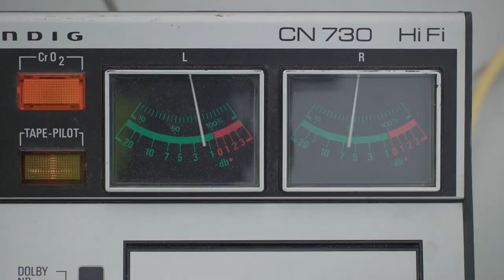The crushing crescendo feat. Minetruck MT65 from Epiroc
Epiroc’s Minetruck MT65 car­ries 5 tonnes more than ever be­fore. But how much is 5 tonnes re­ally? To find out we set up a crash-test that lit­er­ally gets to the bot­tom of 5 tonnes im­pact. Never done be­fore, per­formed in a re­stricted closed-off quarry and car­ried out to the tunes of ex­clu­sively com­posed mu­sic. Composer Christoffer Berg, aka Hird, previously worked with Depeche Mode and The Knife.

Filmed in a closed-off quary in Bergslagen, Sweden

Directed by Filip Nilsson and Maceo Frost

Soundtrack by Christoffer Berg